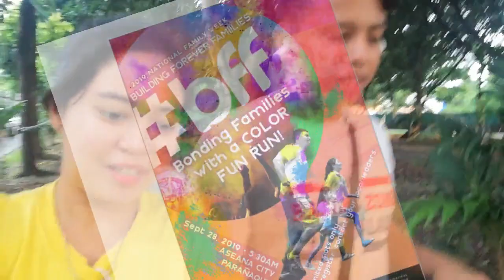Video Transition? Watch out :D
Adrian Jonash Absalon

Thank you, guys! I luv you na talaga!